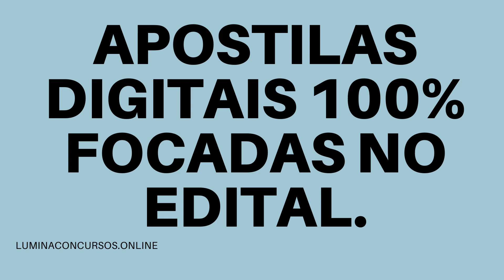APOSTILA PREFEITURA DE BELÉM PA 2021 ENGENHEIRO CIVIL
A Prefeitura de Belém, no estado do Pará, comunicou a reabertura do prazo de inscrições e novas datas de aplicação das provas de dois Concursos Públicos destinados ao preenchimento de 882 vagas e a formação de cadastro reserva para seu quadro de pessoal, que anteriormente tiveram as etapas de avaliação suspensas devido a pandemia de Covid-19.